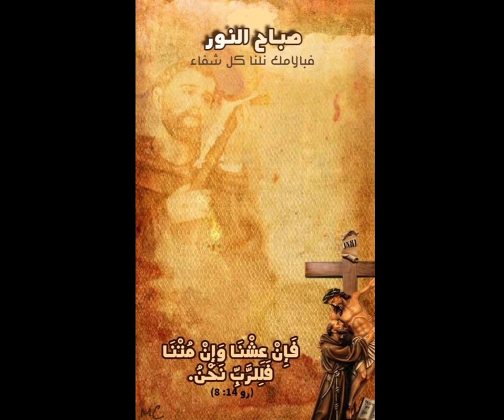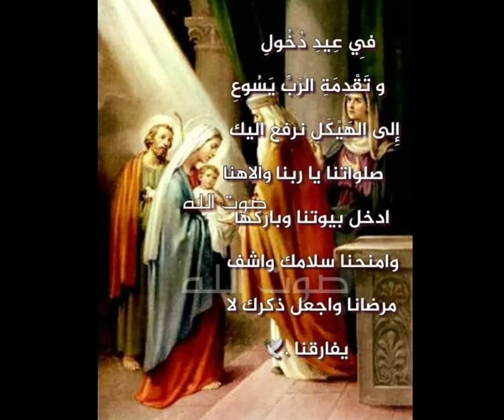عيد دخول السيد إلى الهيكل... بهذا العيد نختم كل الاحتفالات الميلادية، فكل عام وانتم بالف خير.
عيد دخول السيد إلى الهيكل...
بهذا العيد نختم كل الاحتفالات الميلادية، فكل عام وانتم بالف خير.